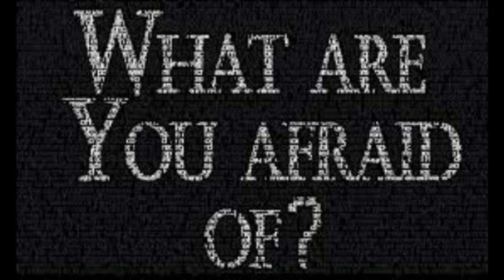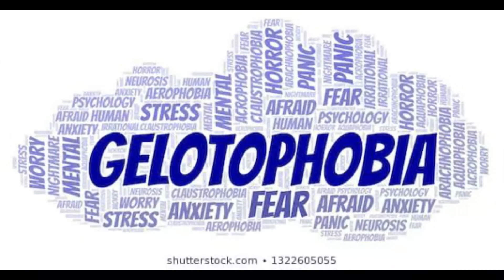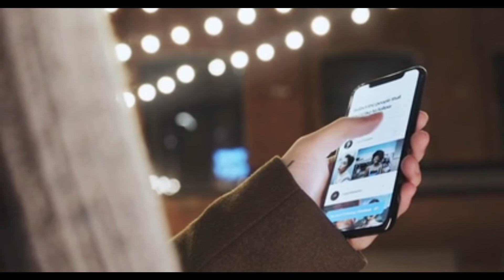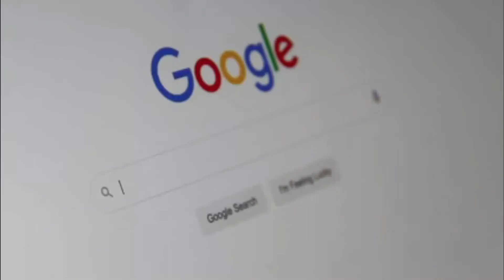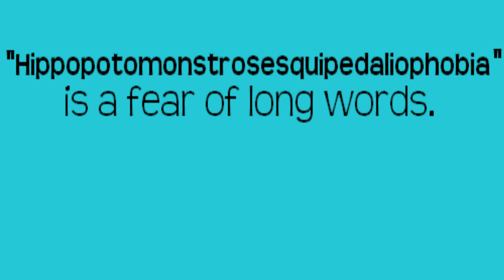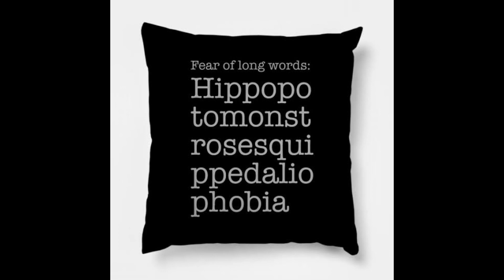top 10 most craziest phobias ever |in telugu | crazy phobias | Origin Telugu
we are back with a new video on craziest phobias.sorry for the delay and hope you guys are enjoying the video.
A phobia is a type of anxiety disorder defined by a persistent and excessive fear of an object or situation. Phobias typically, result in a rapid onset of fear and are present for more than six months.